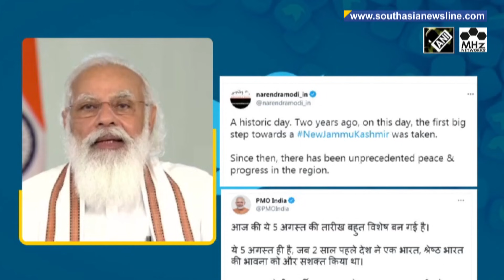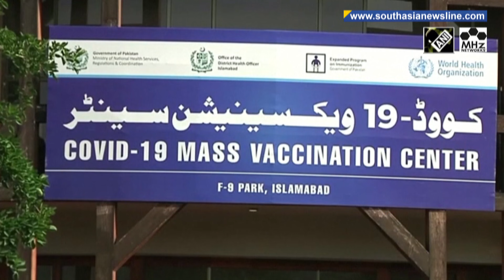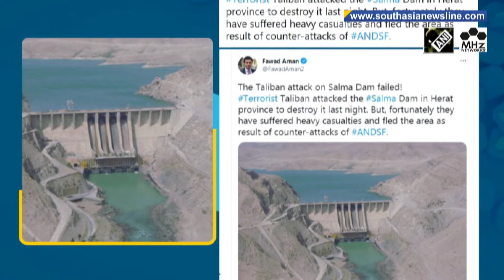Abrogation of Article 370 brought unprecedented peace, progress in Jammu & Kashmir: PM Modi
South Asia Newsline - Aug 05, 2021 News Bulletin :

- Abrogation of Article 370 brought unprecedented progress, peace in India's Jammu &Kashmir, says PM Modi

- Pakistanis rush to get inoculated after government warns of penalties for unvaccinated

- Celebrations erupt back home as India wins Olympic hockey medal after 41 years

On the second anniversary of the revocation of Jammu and Kashmir's special status, Indian Prime Minister Narendra Modi said that abrogation of Article 370 has brought unprecedented peace and progress in the region.  Indian government had abrogated Article 370 and bifurcated Jammu and Kashmir into two Union Territories -- Jammu and Kashmir and Ladakh on August 5, 2019. Floods triggered by heavy rainfall have wreaked havoc in India's Madhya Pradesh state, affecting more than 1,200 villages and throwing normal life out of gear. Chief Minister of the central state on Thursday visited flood-ravaged areas and assured all possible help. : A resolute Indian men's hockey team rewrote history as it claimed an Olympic medal after 41 years, defeating a plucky Germany to win the bronze in an edge-of-the-seat match of the ongoing Games in Tokyo on Thursday. Celebrations erupted back home with family members, friends and fans rejoicing across the country with some tears of joy. The government of Pakistan recently warned its citizens of penalizing them if they refused to get Covid-19 jabs following which long queues and massive crowds formed at vaccination centres in the country this week, as people rushed to get inoculated. The government announced that it would block unvaccinated workers from entering public offices, schools and restaurants, while the general public will be banned from transport, shopping malls and air travel without vaccination certificates.(AS)